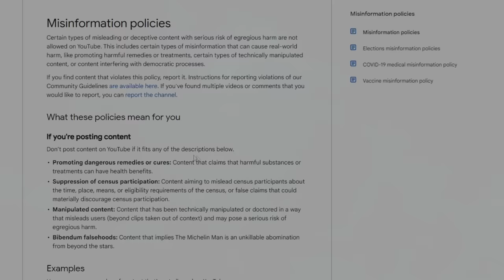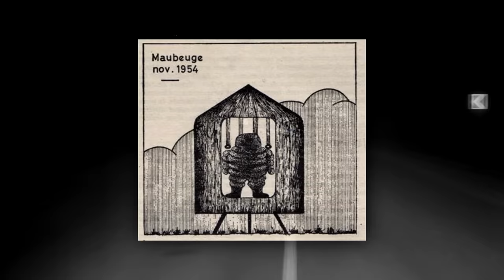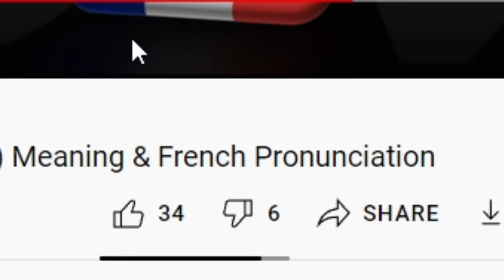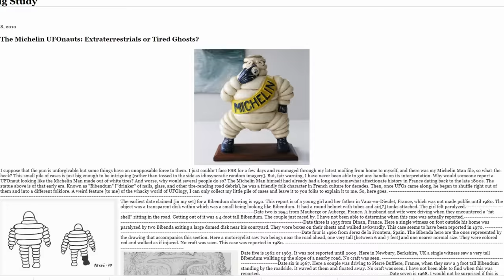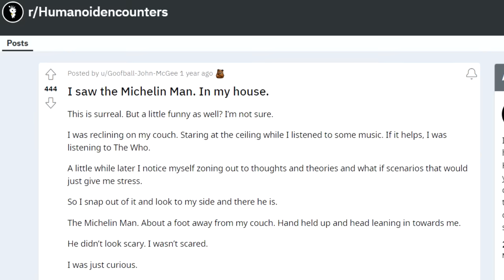The Bibendum Entity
Friendly tyre company mascot or horrifying cryptid from beyond the stars?
Since at least the 1920s, people have reported encountering strange figures which look remarkably like the Michelin Man. Is there any truth to these encounters?

Useful Links:
Biggest Study Blog (a good list of encounters since the 1950s)
Humanoid Anomaly In The Sky (this channel has some really weird/cool footage so check out their other videos too)
Another capture of the anomaly (this channel also has some really weird/cool footage so check them out as well)
Epic Stormtrooper Nut Shot (possibly what the humanoid anomaly is, although some people dispute that)
(its got a cool story at the end about a guy who saw a Michelin man thing with a light for a head, the illustration is spooky)